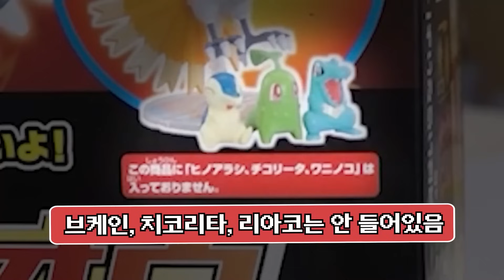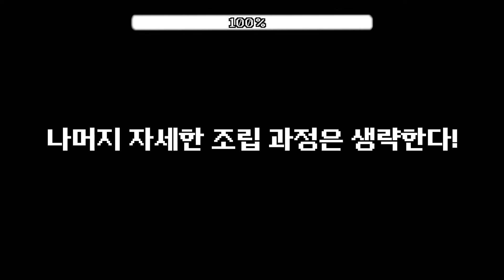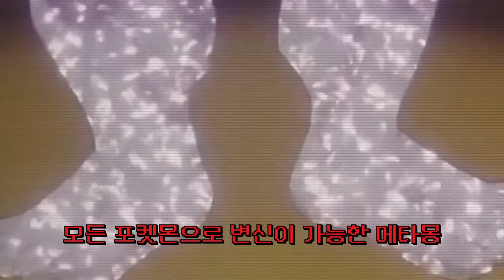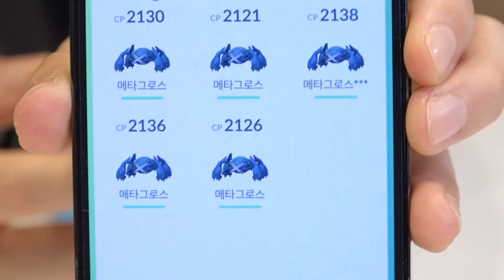장난감 쇼핑 7탄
감사합니다.